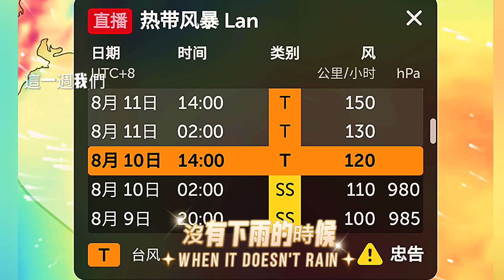3颱共存？ 中颱蘭恩增強 輕颱卡努不等颶風朵拉氣象專家輸啦#台灣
今天依然受西南風影響，易有短延時強降雨，南部有局部大雨或豪雨，雷擊及強陣風，中午過後，全台有雨喔！沒下雨時，天氣高溫炎熱，中午前後花蓮縣地區為橙色燈號，會出現36度高溫。基隆北海岸、東半部(含蘭嶼、綠島)及恆春半島沿海易有長浪發生，目前新北(龍洞)已觀測到2.3米的浪高，請注意。
輕度颱風卡努早上8點，中心位置在北緯 34.7 度，東經 128.7 度，就是韓國全羅南道155公里處，以每小時25公里速度，10級風向北北西進行。中心氣壓980百帕，近中心最大風速每秒25公尺，瞬間最大陣風每秒 33 公尺，早上9點左右，他已爬到韓國旅游，不受當地居民歡迎，預計中午就讓他吃消風餐，吃完當然就虛弱了，而中度颱風蘭恩，早上8點，中心位置在北緯 25.1 度，東經 143.9 度，就是神奈川縣橫濱市南偏東約1220公里處，正以每小時35公里速度，向西北進行，12級風。中心氣壓970百帕，卻是以5到10公里速度緩慢游移，強度逐漸增強中。了不起重大颶風朵拉，朵拉繼續向西穿越北太平洋中部，沒有受到切變的影響，並受到略微溫暖的海水的維持。預計朵拉將在今天和周五採取西北運動，跨線而來，但卡努應該無心等她變成蘇拉，直接讓三颱共存的氣象專家們輸了？